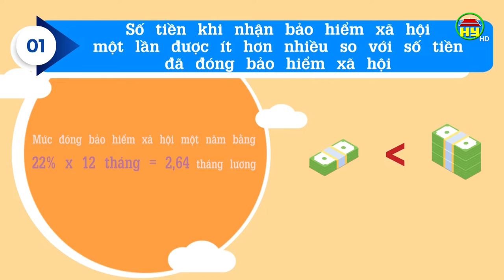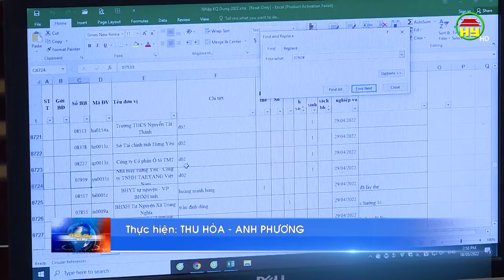Rút BHXH một lần – Người lao động chịu nhiều thiệt thòi